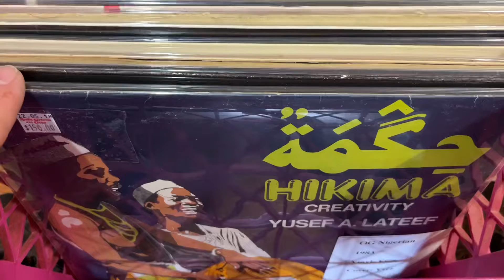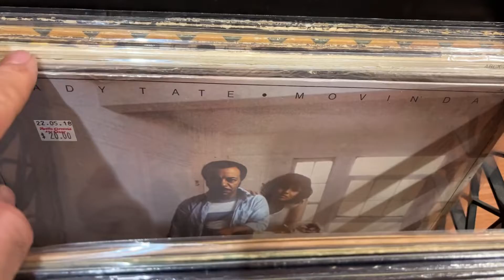New Arrivals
We Buy Records and Audio Gear Arrivals